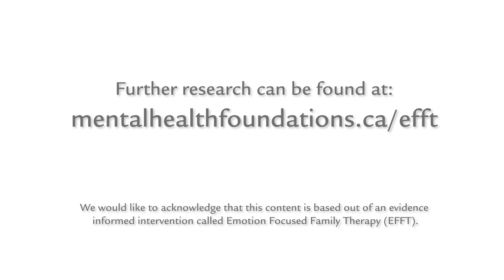Emotion Coaching at HWDSB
Emotions are gaining a prominent place across HWDSB, thanks to training on a communication strategy that can calm the brain in as little as 60 seconds and helps to improve relationships.

Emotion Coaching is a two-step process that includes:

-Validation, which involves an acknowledgement of another’s experience, point of view, thoughts, emotions or behaviours by letting someone know we are trying to understand their experience

-Support, in which an individual provides emotional and practical support using strategies such as reassurance, teaching coping skills, limit-setting, redirecting, collaborative problem solving etc.